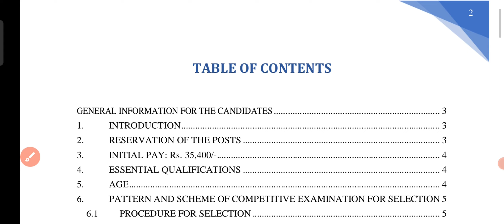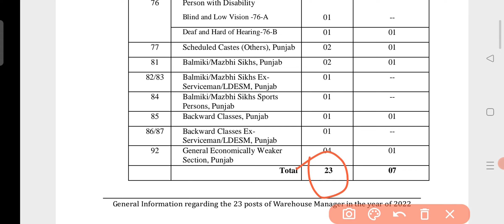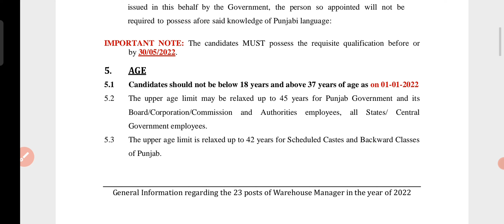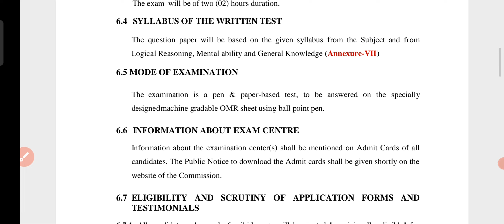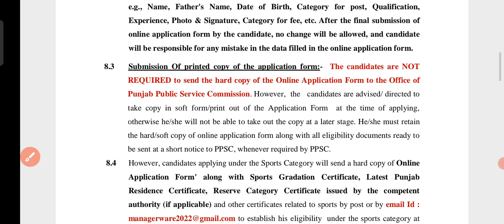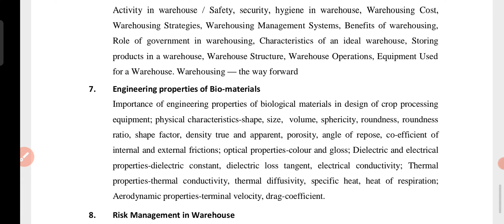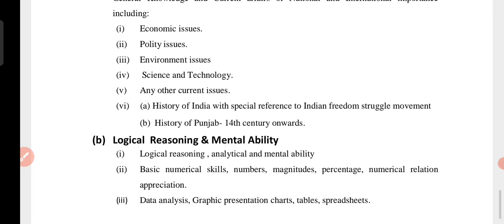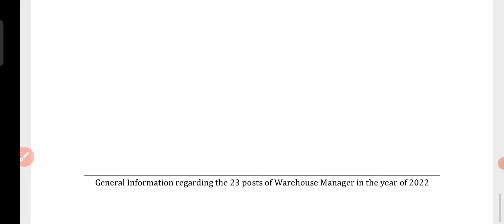Warehouse Manager Recruitment Out |New Agriculture Job 2022 | Warehouse Manager Vacancies 2022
Follow Us~
Agriculture & GK On Instagram-

Agriculture & GK
Agriculture&GK
Agriculture GK
agriculturegk